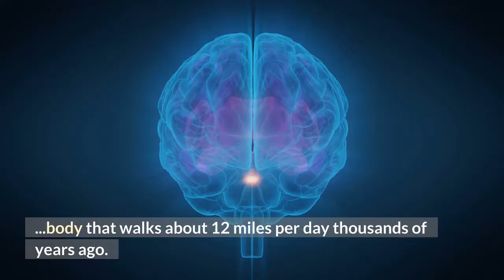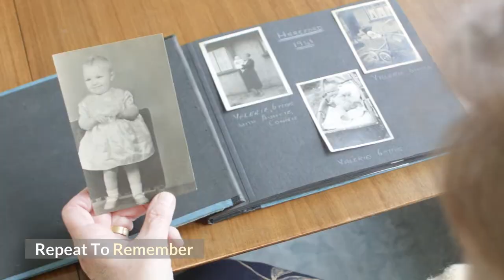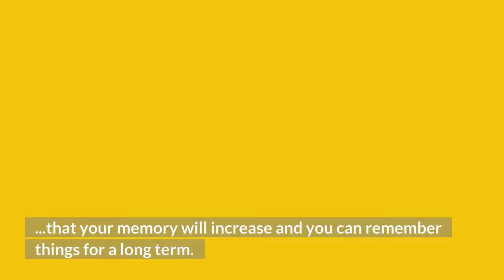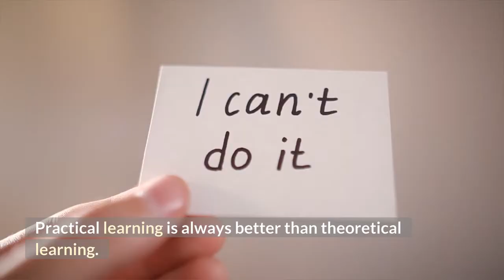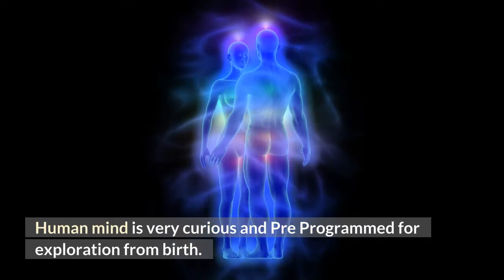12 Brain Rules for Better Mental Health by John K. Medina